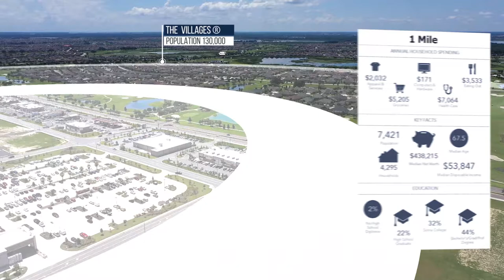Trailwinds Village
Barclay Group's 165 Acre mixed-use development located in Wildwood, FL.